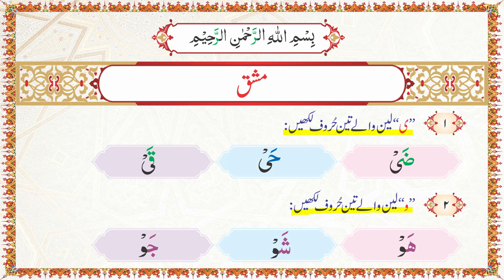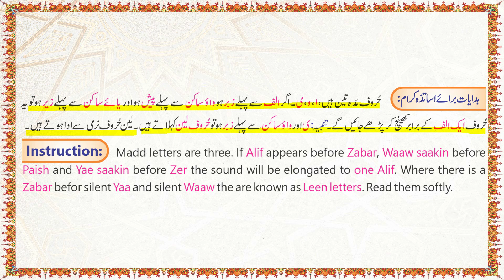Tajweedi Qaida Lesson 7 Exercise